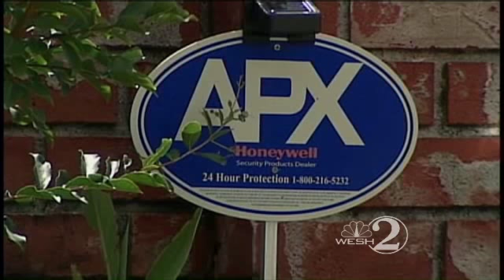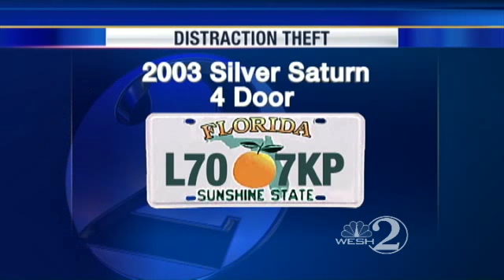Police Warn Of Distraction Robberies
Police say they're searching for a woman who may be involved in four distraction robberies.